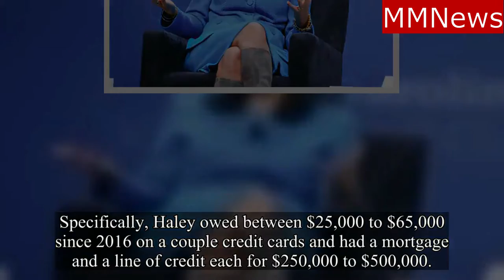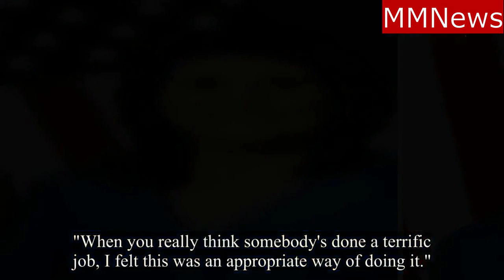United Nations Ambassador Nikki Haley had up to $1 million in debt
United Nations Ambassador Nikki Haley had up to $1 million in debt as she resigns.